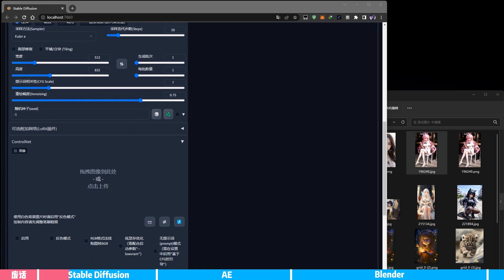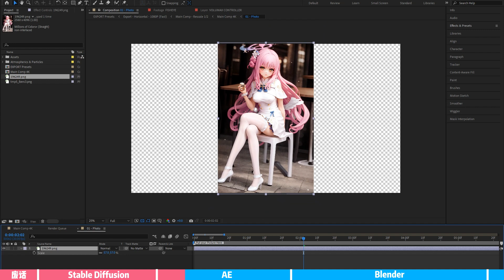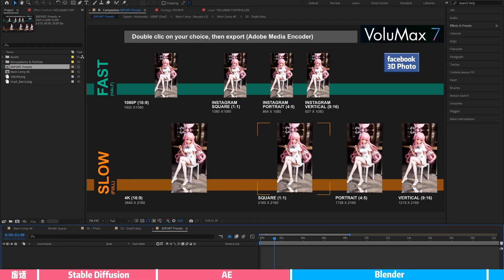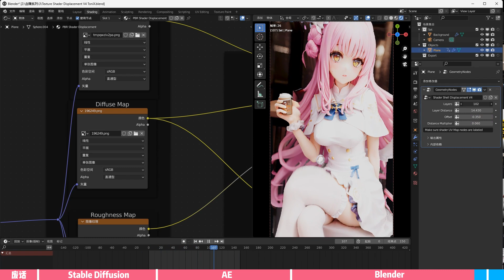3分钟让你的AI作品摇起来，你是想用AE，还是想用Blender。成年人不做选择题，我都要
本次视频所用到的AE模板和Blender工程会在置顶留言的链接中提供给大家
因为本次视频不涉及到AE以及Blender的基础操作，比如导出，设置等
所以大家在操作的时候如果遇到任何问题，可以在视频下方留言。
UP想做不一样的教程，希望能在不多说一句废话的前提下尽可能的说详细各类操作和优缺点，我只介绍好用的工具的优缺点及操作流程，过于冗长的基础操作可以搜索其他UP，也可以私信或者留言。